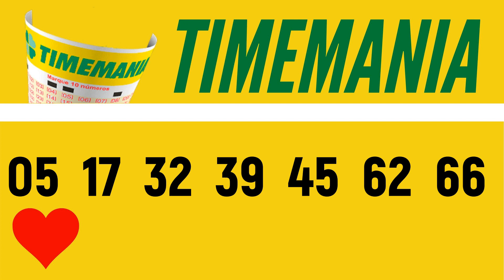Resultado Timemania 1906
7 acertos
0 aposta
R$ 0,00

6 acertos
4 aposta
R$ 28.927,10

5 acertos
160 apostas
R$ 1.033,11

4 acertos
2.827 apostas
R$ 9,00

3 acertos
25.840 apostas
R$ 3,00

CRB/AL
7.791 apostas
R$ 7,50

Próximo sorteio
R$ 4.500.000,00